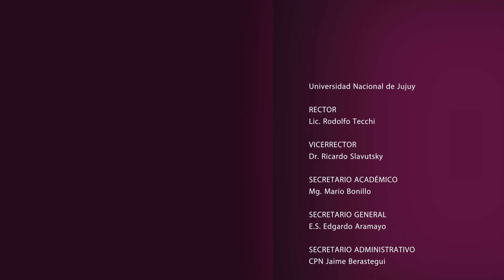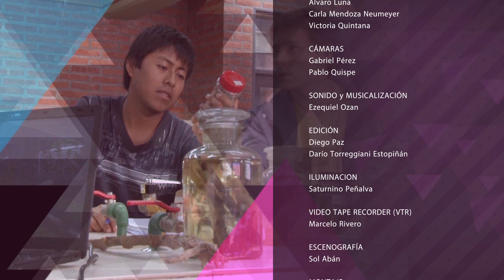SOMOS UNJU - PROGRAMA 23 - ESPECIAL: DINOSAURIOS EN JUJUY - CEPA UNJuTV